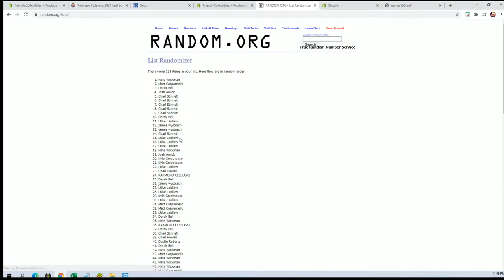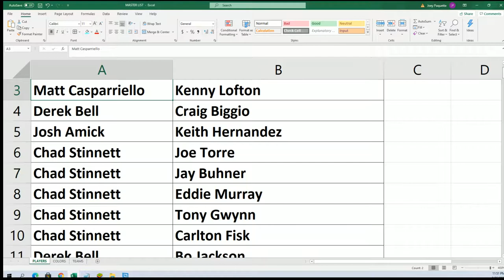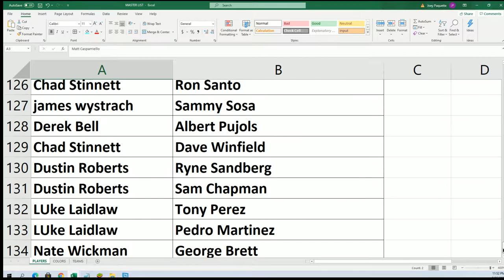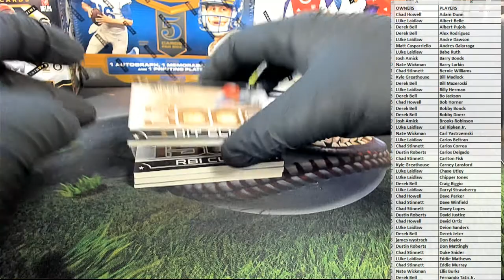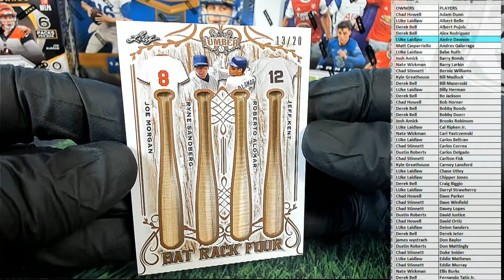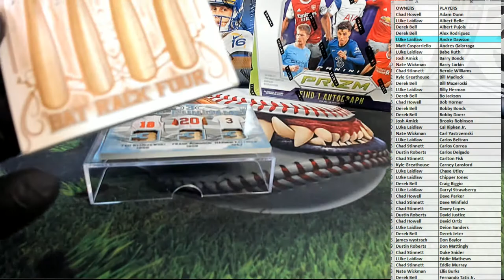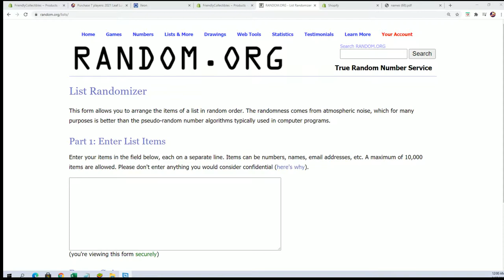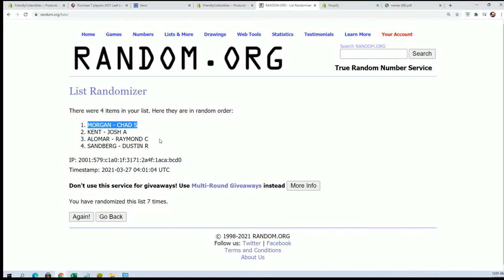2021 Leaf Lumber Kings Baseball ID 21LUMBERKINGS103